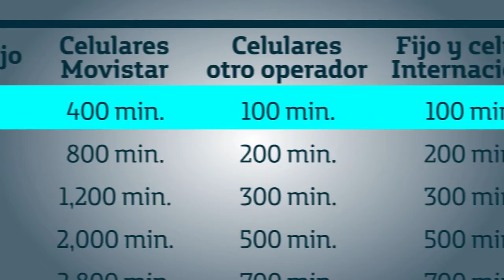MOVISTAR PLAN MULTIDESTINO